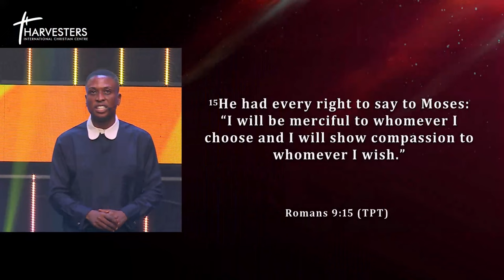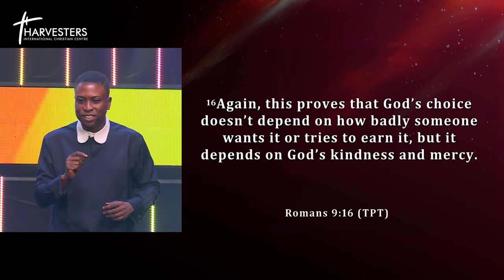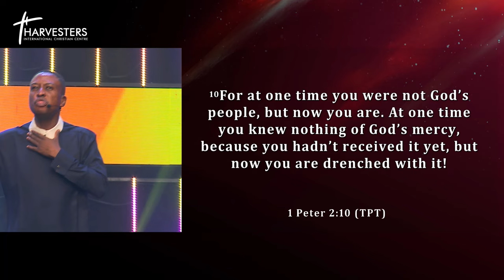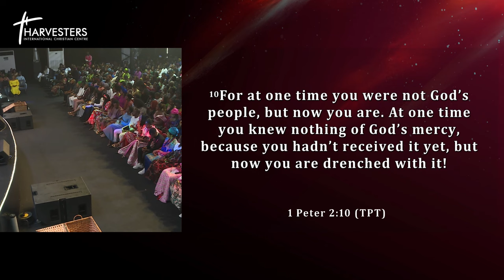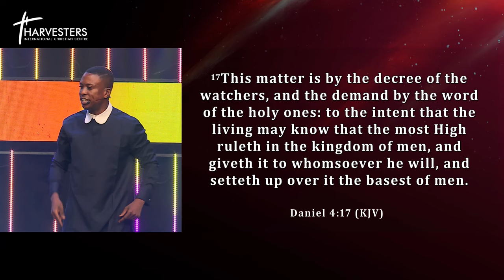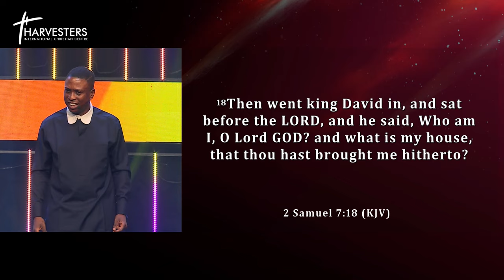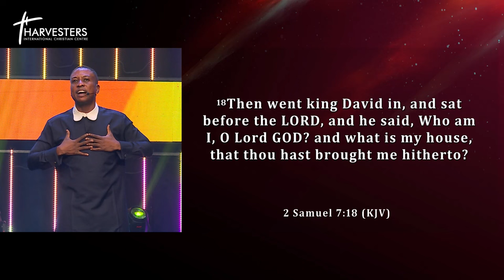HOW TO KEEP YOUR JOY IN DIFFICULT TRANSITIONS (SERMON ONLY) PST BOLAJI IDOWU || JUNE 30TH 2024